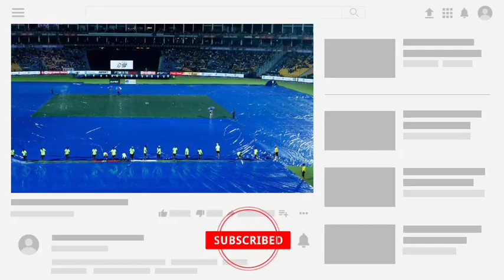ভারত বনাম শ্রীলংকার ফাইনাল ম্যাচে বৃষ্টির কারণে সময় পরিবর্তন | India vs Sri Lanka live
India vs Sri Lanka live

India vs Sri Lanka Asia Cup live

India vs Sri Lanka final Asia Cup 2023

India vs Sri Lanka weather update